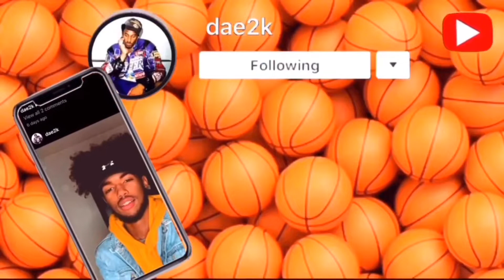WEIRDEST SEX STORY YET!😱 | Idk why i even did this story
Don’t look at me different because i get candle wax poured on me, i could help it lol

*I do not take any ownership of music display in this video.